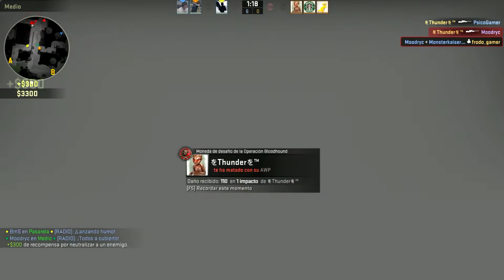PALIZA - CS GLOBAL OFFENSIVE - GAMEPLAY EN ESPAÑOL